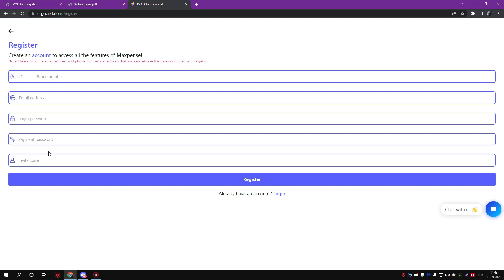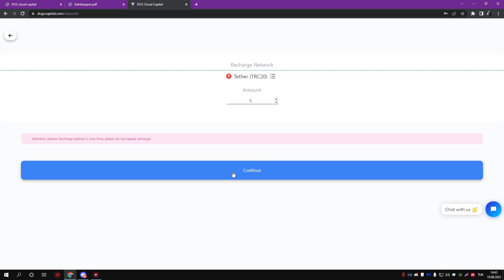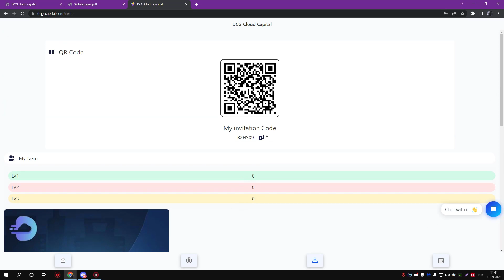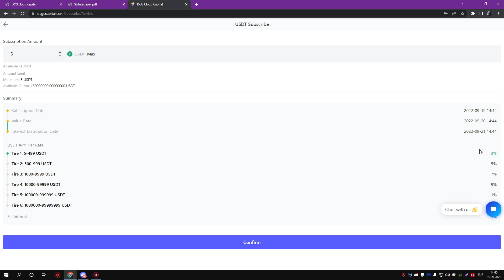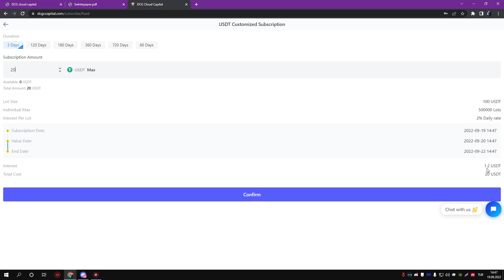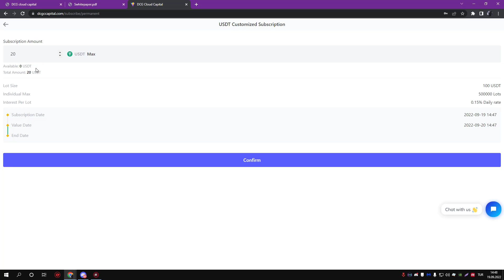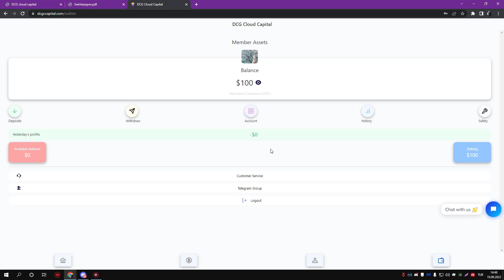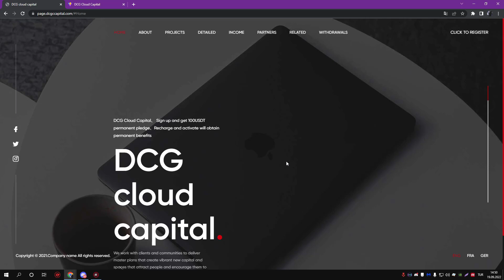Register and send 100USDT to activate the best investment project for permanent income - İNCELEME